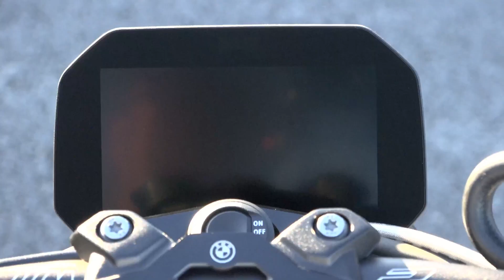BMW M 1000 R hyper naked bike road and track blast! | Spain Part One | INFO MOTO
In the first video of a two-part series, we ride the all-new BMW M 1000 R, the second-ever M motorcycle set to bring a big fight to the competitive hyper naked market. Next up, we test the updated S 1000 RR at the Almeria circuit in Spain.

BMW M 1000 R Australian pricing and specs:

The M 1000 RR is no longer the lone ranger in the company’s M range of high-performance track-focussed motorcycles following the release of the M 1000 R naked roadster.

The new entry into the M line-up is based on the popular S 1000 R, but adds a host of performance upgrades to do justice to its moniker, including an in-line four-cylinder engine which revs harder and has far more mumbo.

Meanwhile, BMW has also upgraded the fully faired M 1000 RR as well – both on sale locally in early 2023 – but let’s tick off the M 1000 R first with a fair bit to whet the seat-of-the-pants appetite.

Compared to the S 1000 R, maximum power on the M 1000 R has gone to the next level – up by 45hp (33kW) to 212hp (158kW) – thanks to a freer-revving powerplant with variable intake funnels which now tops out at 14,600rpm. Maximum power is achieved at 13,750rpm, and peak torque of 113Nm at 11,000rpm.

If that doesn’t spell frenetic, BMW has also shortened the final gearing and the gear ratios to just move that little bit closer to maximum intensity. There are winglets to increase downforce, though – equivalent to 11kg at 220km/h. Phillip Island turn one here we come!

The S 1000 R has five riding modes, a titanium silencer, a bi-directional quickshifter, launch control, adjustable steering damper and exclusive M graphics and lettering.

The company’s brake slide assist, which we first made mention of in the updated 2023 S 1000 RR, also makes an appearance on the M 1000 R, and data logging is a nod to its race-track remit.

Price will be $32,290 plus on-road costs, while the Competition version will be $39,890 (plus on-road costs). The Competition version will come with a M Motorsport colour scheme, carbon wheels, fully adjustable footrests, a pillion package and carbon goodies such as wheel covers, tank cover, airbox cover, wind deflector and sprocket cover.

Meanwhile, the 2023 M 1000 RR will also be available with a Competition package, priced at $59,990 plus on-road costs and complete with sophisticated lap logging, milled and carbon parts and a lighter swingarm.

The base model will be $52,440 plus on-road costs, with both M 1000 RR offerings updated with new aerodynamics, new carbon wheels, a redesigned rear section and a modified wiring harness for easier removal of the number plate holder.

It’s the first major upgrade to the M 1000 RR, which was first released in 2020 to replicate BMW’s M high-performance car division.